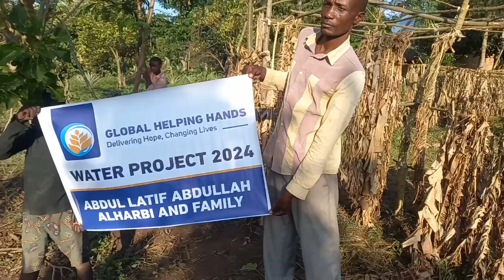Water Well Update for Abdul Latif Abdullah Alharbi and family - Global Helping Hands